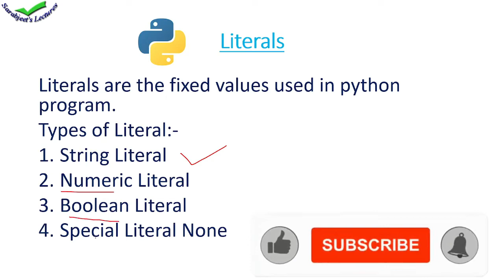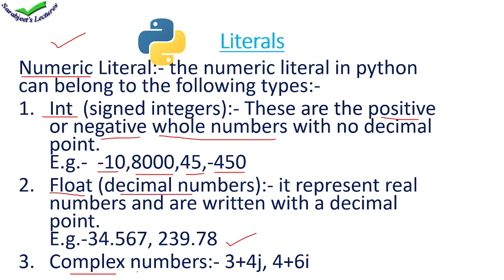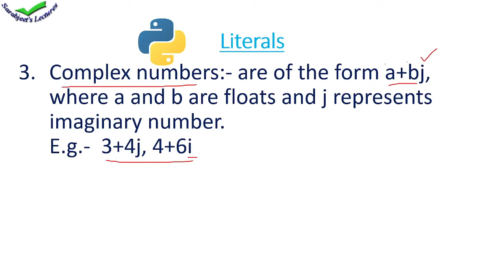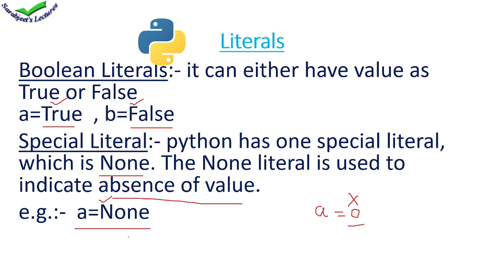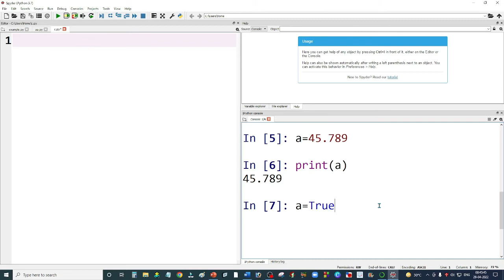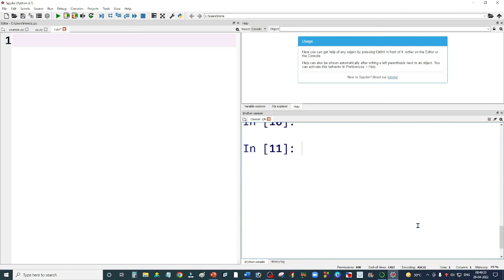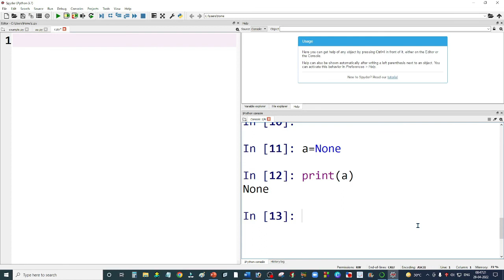Literals in Python / Numeric Literals / Boolean Literals / Special Literal None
Hi
Thanks for checking out my youtube channel sarabjeet's lectures.
My name is sarabjeet kaur. I have done MCA. I am a teacher/ instructor of Computers, its fundamentals, programming languages & applications. I have been  in this profession since 2006.

This channel is made  on computer education for senior classes students and school kids too.